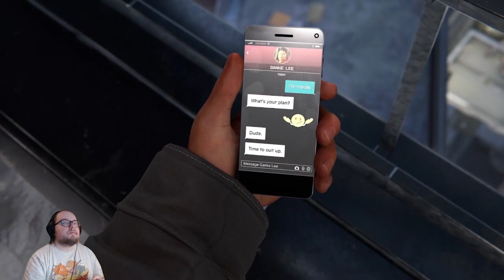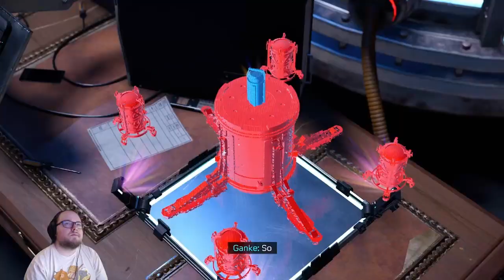STEALTHY BOY (Marvel's Spider-Man: Miles Morales - January 20th, 2023 VOD)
We use our stealth capabilities to combat a majority of the missions as we begin the second half of Miles Morales!